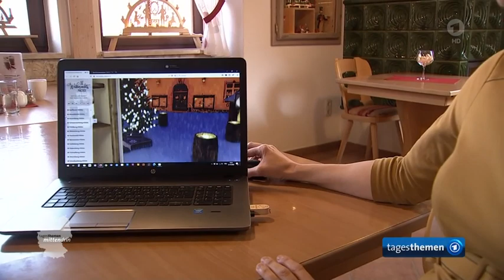Weihnachtsmarkt in Seiffen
mittendrin: Seiffen bangt ums Weihnachtsgeschäft